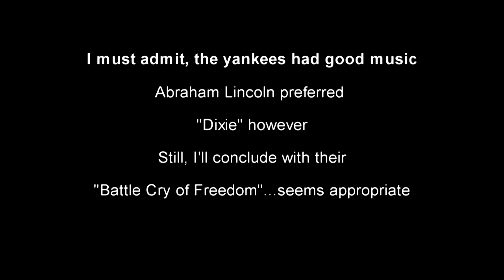Florida's Reconstructed Executive Branch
Florida had a long tradition of using a panel style executive, with the elected Governor and 6 elected cabinet members.  These 6 members were as follows: Attorney General, Commissioner of Agriculture, Secretary of Treasury/Insurance Commissioner/Fire Marshall, Comptroller, Secretary of Education, and Secretary of State.

In 1998, Florida voters passed an amendment, shrinking that elected cabinet to 3 members as follows: Attorney General, Commissioner of Agriculture, and Chief Financial Officer (CFO).  The CFO combines the role of Sec. of Treasury/Insurance/Fire and Comptroller.  The Secretary of Education and State are now appointed by the governor, and do not have voting power in executive decisions.

Check out my blog if you want to know what I really think about politics (if you couldn't tell already)